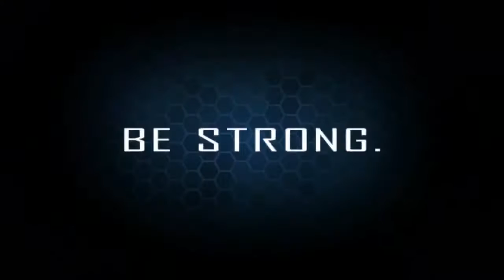Crysis 2 - Decimation Map Pack [HD]